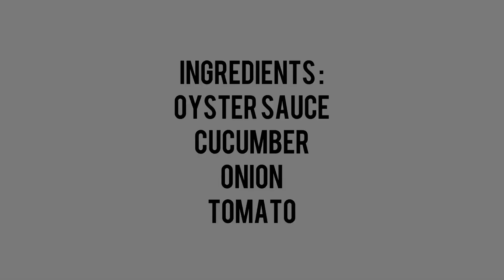TASTY MARINATED PORK (12 DYNAMISM)